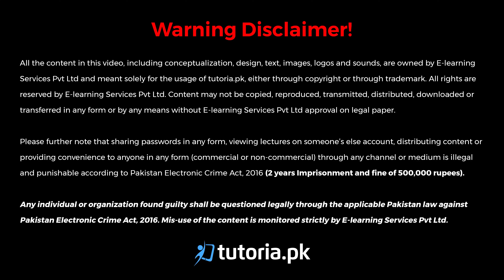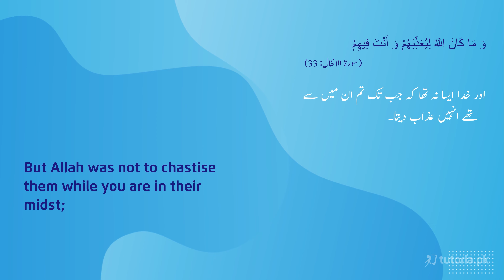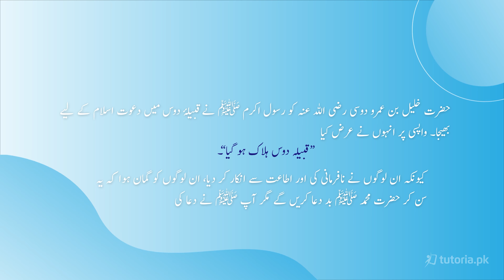Islamiat Class 11 | Chapter 3 | Topic 4 | کافروں پر رحمت | in urdu | tutoria.pk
Let’s take a look at the Chapter 3 of Islamiat of Grade 11 “Uswah(Life) of the Holy Prophet ﷺ”.

This video is designed to help students quickly prepare for the Islamiyat final exams by covering important topics within this chapter. The video revolves around the life of the Prophet and why it should be our manual for leading a successful life.

In this video, you will study Islamiat Grade 11 Chapter 3 Topic 4 "کافروں پر رحمت" by instructor Razia Nisar.